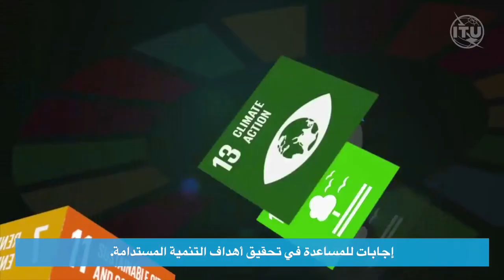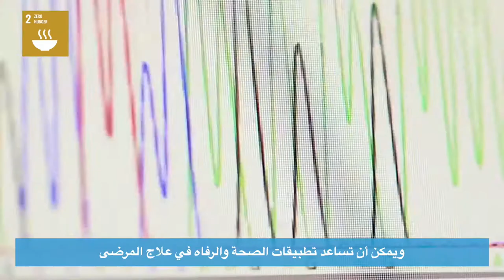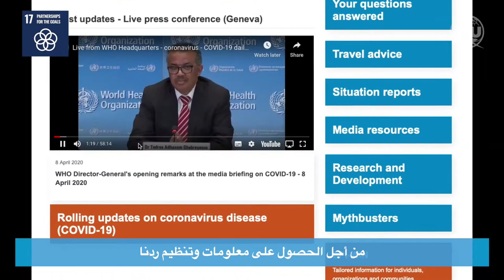WTISD 2020 - ICTs for SDGs _Arabic Captioned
Arabic Captioned

World Telecommunication and Information Society Day is on the 17 May 2020. This video highlights how Information and Communication Technologies (ICTs) can help achieve the United Nations Sustainable Development Goals.